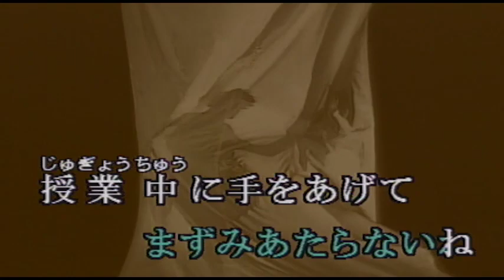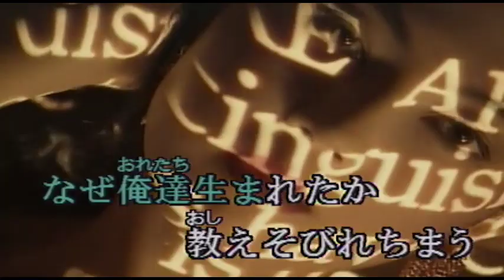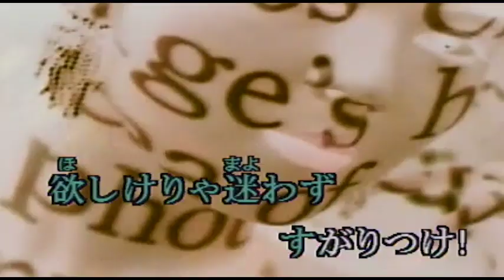（カラオケ）ＮＡＩ-ＮＡＩ 16 / シブがき隊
ＮＡＩ-ＮＡＩ-ＮＡＩ　恋じゃＮＡＩ・・・
›1982年
›作詞：森雪之丞　　作曲：井上大輔

NAI . NAI .NAI　愛じゃNAI
NAI . NAI . NAI　でも止まらNAI
NAI . NAI . NAI　たまらNAI
NAI . NAI . NAI　帰さNAI
NAI . NAI .NAI　そこが危NAI

笑わせるぜ 靴箱に ラブ·レターなんて
乙女チックな マンガでも まずみあたらないね
授業中に 手をあげて 俺を好きだって
もし言えたら 抱いてやるぜ

ジタバタ するなよ!
世紀末が 来るぜ!
欲しけりゃ 今すぐ すがりつけ!

たまんないぜ キスの後 涙こばされちゃ
なぜ俺達 生まれたか教えそびれちまう
波に濡れた Tシャツが透けておあずけじゃ
泣きたいのは 俺の方さ

ツベコべ 言うなよ!
明日なんか ないぜ!
欲しけりゃ 迷わず すがりつけ!